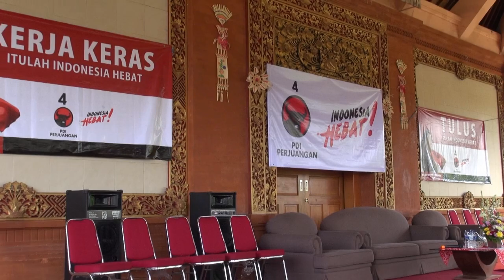Gandeng Rano Karno, Megawati Turun ke Tabanan